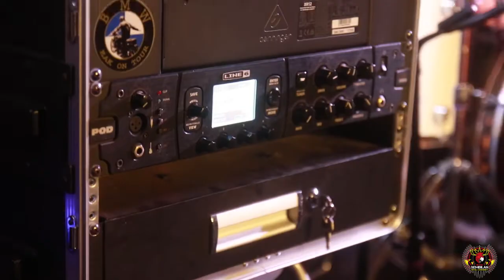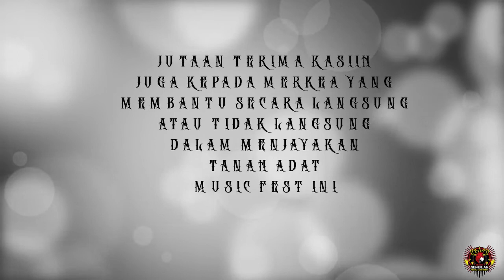Tanah Adat Mucic Fest 2019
Event :
Tanah Adat Music Fest 2019

Date :
3 March 2019

Place :
Playspace, Damansara Perdana, Kuala Lumpur

Organize :
Negeri Sembilan Metal Community (N9MC)

Bands :
Heldrasil, Purge The Arbitrator, Iron Moth, Hellishlinthar, Cafergot, Hypertika, Nosferiel, Vociferation Eternity, Kaluman (Indonesia)